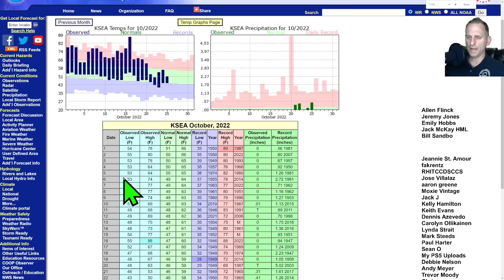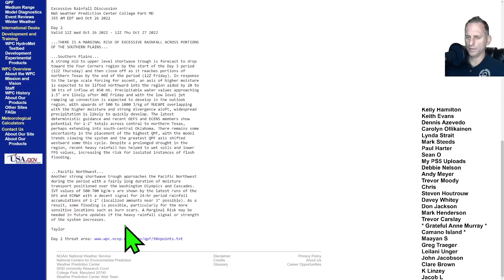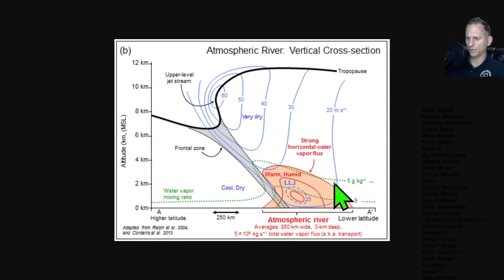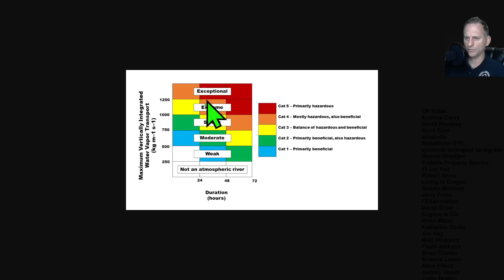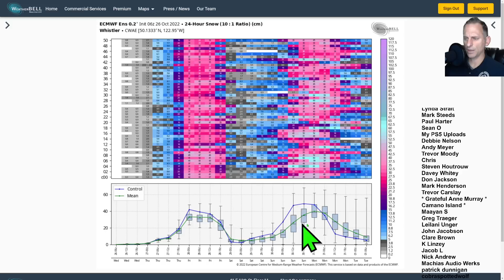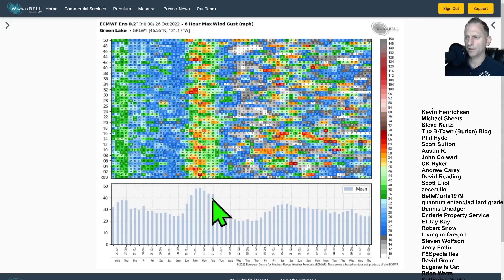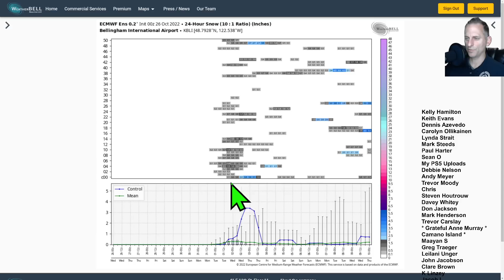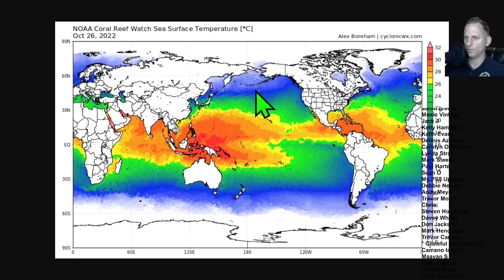Atmospheric Rivers and then a cold pattern change?!?